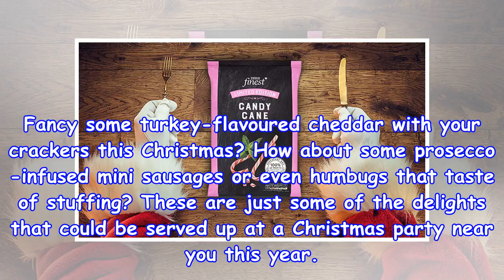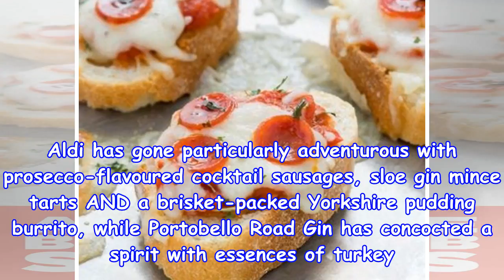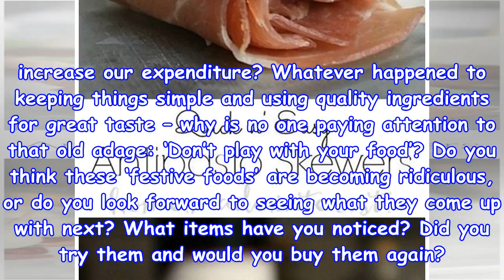There are types of food-themed festivals go too far? -which? the conversation